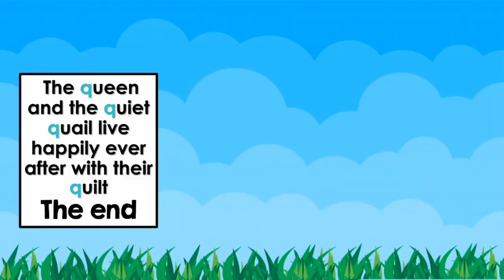Letter Q story